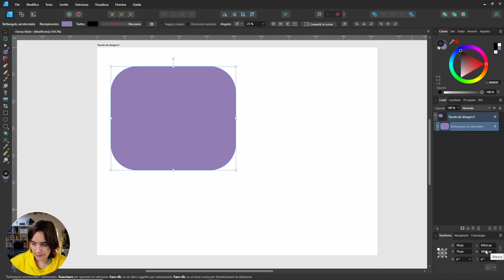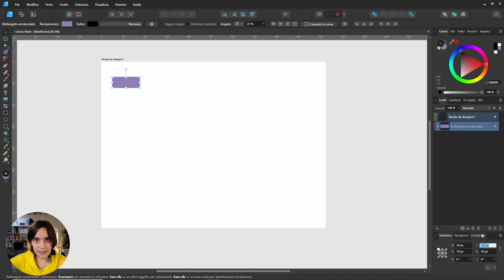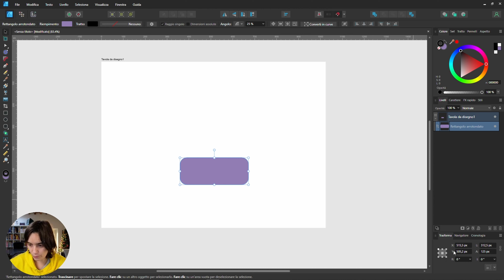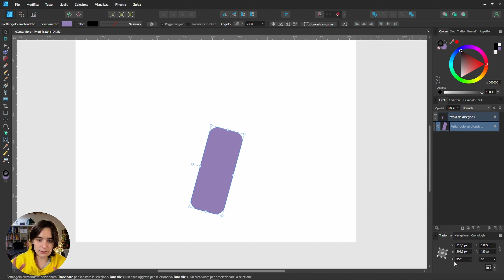Come sfruttare il PANNELLO TRASFORMA in Affinity DESIGNER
Sostieni questo canale:
💖 Abbonati, anche per un breve periodo
💰 Fai una singola donazione attraverso il tasto Super Grazie che trovi sotto a ogni video

00:00 Introduzione
00:27 Spostare
01:05 Ridimensionare
02:42 Ruotare
03:01 Modificare il punto di origine trasformazione
03:58 Sostituzione scala